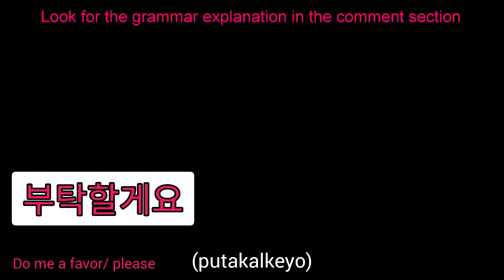Learn Korean with kdramas. How to say "Do me a favor/ Please" in Korean. 부탁할게